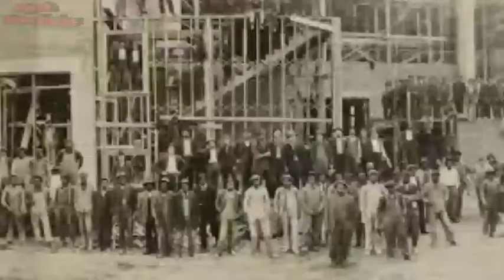Sejarah Tuanku Imam Bonjol | Perang Padri | Perang Saudara Dan Melawan Penjajah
Asalamualaikum...wr..wb

Terimakasih juga sudah support channel ini,
Untuk di video ini saya akan suguhkan SEJARAH TUANKU IMAM BONJOL | PERANG PADRI PERANG SAUDARA DAN MELAWAN PENJAJAH.

Yuk mari kita simak videonya.

Terimakasih.